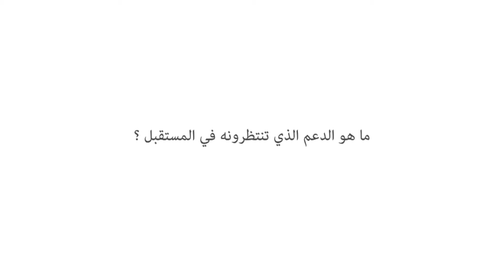حميد الشبابي, المديرية الجهوية للفلاحة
تعتبر الإجراءات المتخذة في إطار برنامج التنافسية الاقتصادية للمغرب التابع للوكالة الأمريكية للتنمية طموحة جدا وتتطابق في آن واحد مع أهداف مخطط المغرب الأخضر. لمعرفة المزيد حول البرنامج